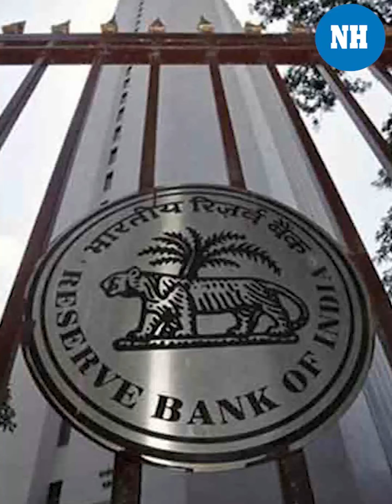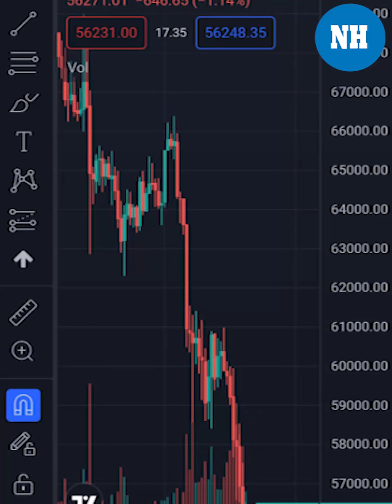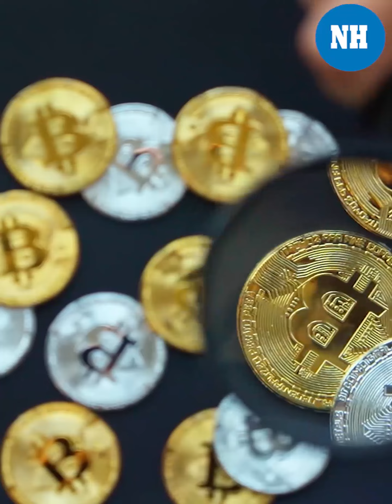Before cryptocurrency bill to be introduced in Parliament's winter session here is what we know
According to the sources the ReserveBankOfIndia is in favour of a complete Ban on Cryptocurrencies. Reportedly the RBI has been working towards an implementation strategy on Cryptocurrencies and recently discussed various issues related to the central bank DigitalCurrency and private cryptocurrencies in a CentralBoard meeting which was held in Lucknow.